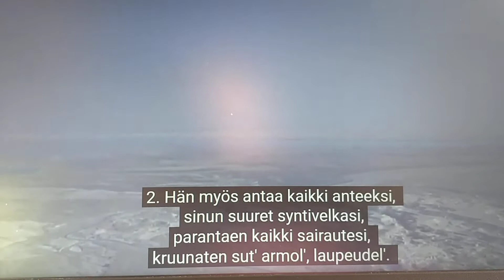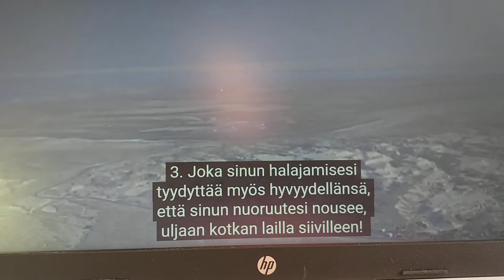Kiitä Herraa minun sieluni Psalmi 103: Sävel kuva ja soittaa Seppo Sallinen, sanat Irma Ahola